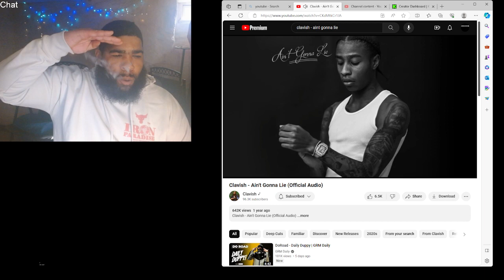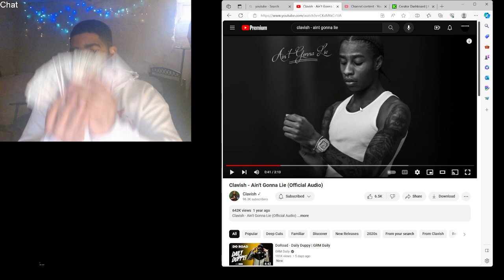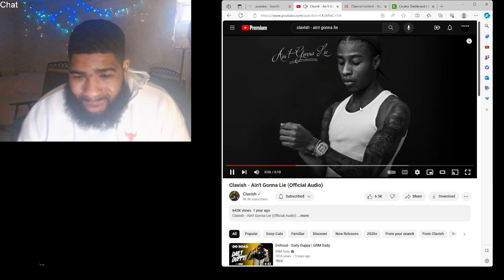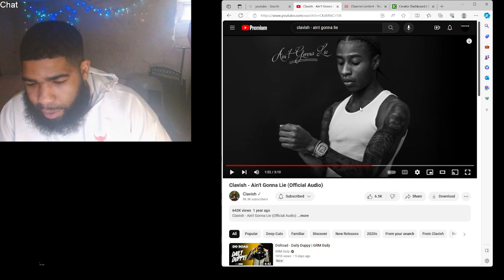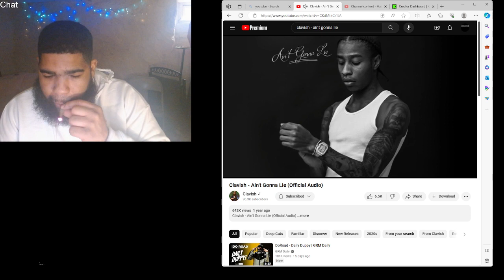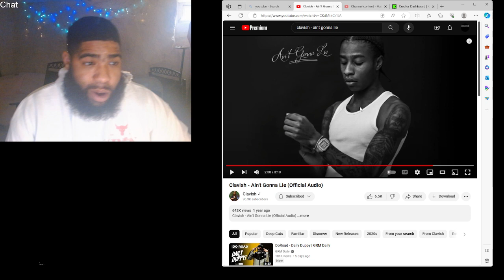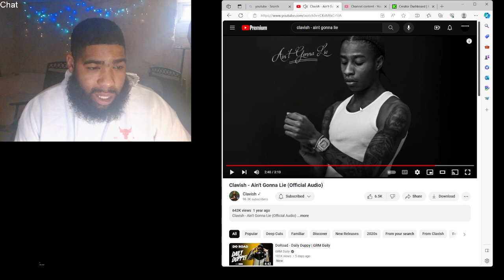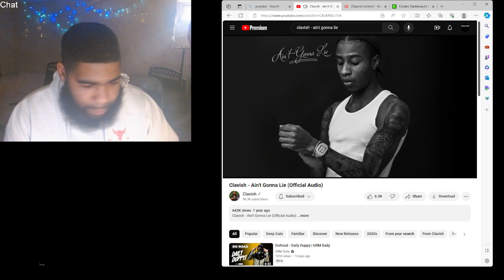Clavish - Aint Gonna Lie |Reaction